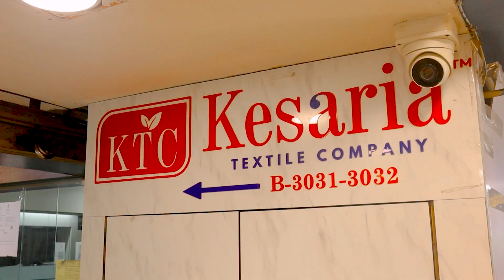मात्र 105/- से प्रिंटेड साड़ियाँ | surat saree wholesale market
मात्र 105/- से प्रिंटेड साड़ियाँ | surat saree wholesale market | saree wholesale

🛍️ दुकानदारों हो जाइए तैयार! 🛍️ प्रिंटेड साड़ियों का धमाका हो चुका है! ✨ अगर आप होलसेल पर प्रिंटेड साड़ियाँ खरीदने के लिए खोज कर रहे हैं, तो यह वीडियो आपके लिए है। हमारे पास हैं सबसे आकर्षक और ट्रेंडी प्रिंटेड साड़ियाँ, जो आपके व्यापार को नई ऊँचाइयों पर ले जाने में मदद करेंगी।

हमारा होलसेल मार्केट सभी दुकानदारों के लिए एक बेहतरीन मौका है। 👗💃 यहाँ आपको मिलेगी विविधता, गुणवत्ता और बेहतरीन दाम। हम चाहते हैं कि आप हमारे साथ जुड़ें और अपने व्यापार को सफल बनाएं।

✅ तो इंतज़ार किस बात का? वीडियो देखें और जानें कि कैसे आप इस धमाके का फायदा उठा सकते हैं!

People also search for Top keyword:-

vanshmj,saree wholesale,
saree manufacturer surat,
fancy saree manufacturer in surat,
fancy saree,saree factory surat,
banarasi silk sarees manufacturers,
best saree wholesaler in surat,
designer saree wholesaler in surat,
vanshmj,
saree wholesale
bridal saree manufacturer kesaria,
saree manufacturer in surat
disigner saree
saree wholesale market
bridal saree
1 सेट भी मिलेगा cash on delivery from saree manufacturer bridal saree ,
cotton saree ,
bridal saree manufacturer in surat,
saree manufacturer
disigner saree in surat
saree wholesale market
bridal saree factory in bhiwandi,
saree manufacturer in kalyan mumbai
silk saree  manufacturer in maharatra
saree wholesale market
bridal saree  print saree,
bridal saree manufacturer in marathi,
biggest saree manufacturer in india
 bridal saree wholesale market in surat,
saree wholesale market surat ,
saree manufacturer in suratia
 bridal saree wholesale market in surat,biggest saree manufacturer in surat
saree manufacturer in surat  designer saree
saree wholesale market
sarees wholesale market surat
banarasi,saree manufacturer  bridal saree
disigner saree  saree wholesale market
 bridal saree
 print saree manufacturer in surat